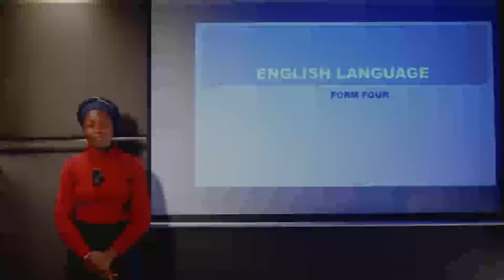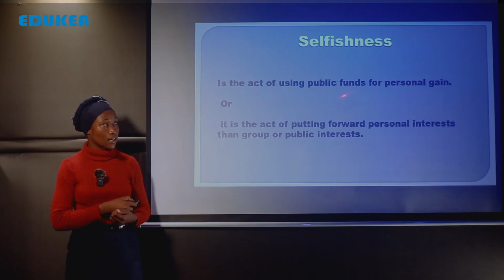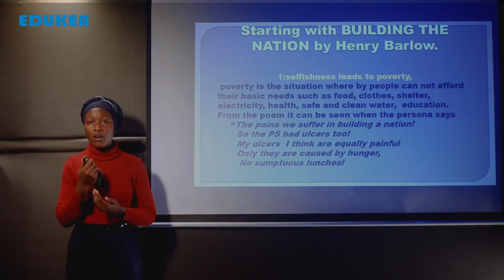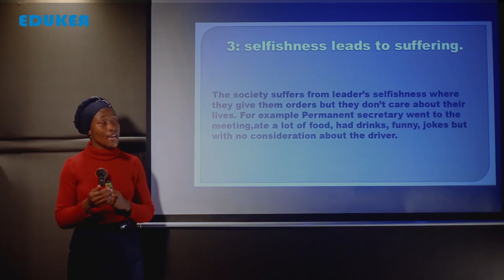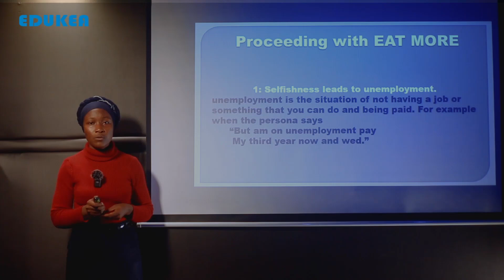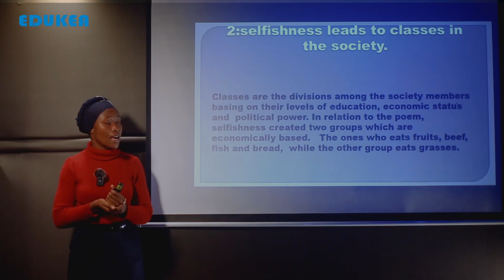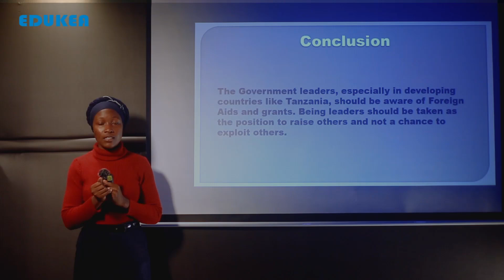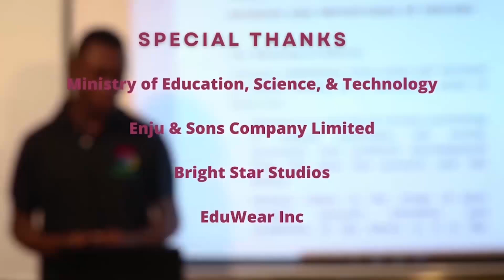ENGLISH LANGUAGE FORM IV, NECTA SOLVING 2018 QUESTION NUMBER; 12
FOR MORE VIDEOS KINDLY VISIT OUR VIDEOS.